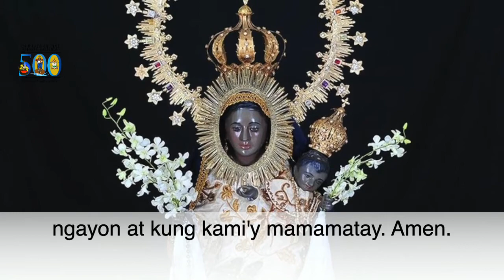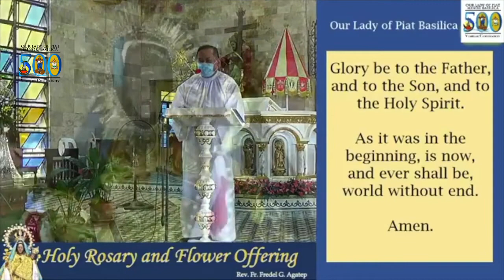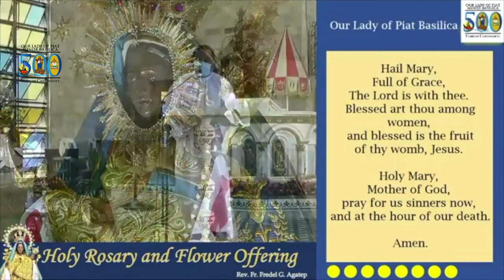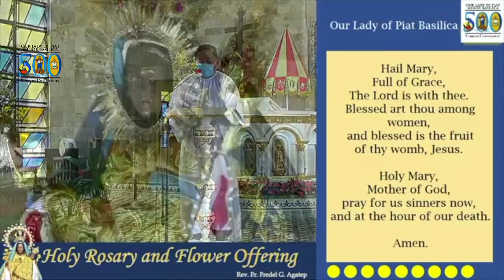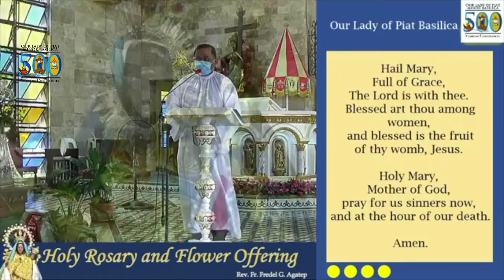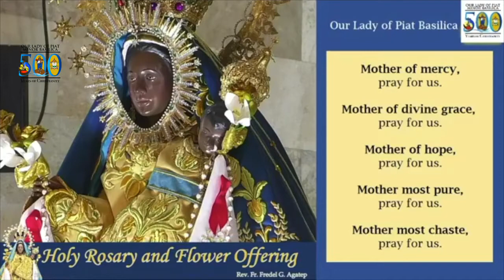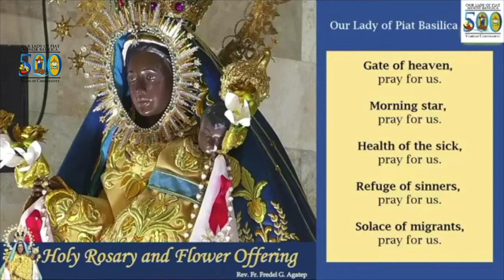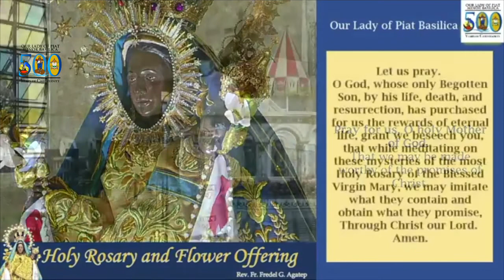HOLY ROSARY | LUMINOUS MYSTERIES | FLORES DE MARIA